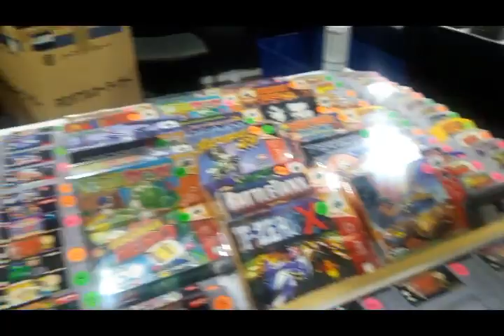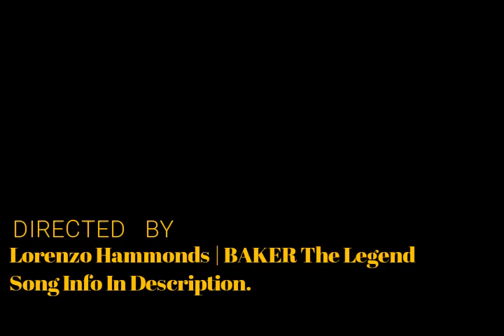BAKER and Friends Go To MomoCon2017! | The Nostalgia Jam | Official Video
Whats up everyone! New music video of my friends and I at MomoCon2017 in Atlanta, GA!

TAGS 1: "goku vs vegeta" "goku vs frieza" "goku vs kid buu" "goku vs superman" "frieza" "Vegeta" "dragonball" "goku vs vegeta" "goku vs bills" "son goku" "gohan" "super saiyan 2 gohan" "gohan" "goku vs broly" "goku vs cell" "goku vs majin buu" "goku vs majin vegeta" "goku vs naruto" "goku's mother"

TAGS 2: "Anime" "Mirai Nikki" "Dragon Ball Z" "Naruto Shippuden" "Madara Uchiha" "Bleach" "Shonen Jump" "Sasuke Uchiha" "Street Fighter" "Itachi Uchiha" "Naruto Ultimate Storm Revolution" "Otaku" "Kill la Kill" "Sailor Moon Crystal" "Sword Art Online" "Attack On Titan" "danganronpa" "animefreak" "amv" "animated" "junkoenoshimacosplay" "junko" "danganronpa2" "video" "animefan"  "anime amv" "2017" "2018" "2019" "characters" "videogame" "playstation" "gamer" "osaka" "akihabara" "convention" "con" "subscribe" "naruto storm 4" "resident evil" "rhythm" "adventure" "passion" "atlanta" "writer" "blogger" "musician" "animes" "anime drawing" "anime boy" "anime girl" "death note" "light yagami" "anime and chill" "AMV" "misa misa" "funimation" "tokyo ghoul" "kaneki tokyo goul" "one eyed owl" "tokyo ghoul endhing" "tokyo ghoul unravel" "official"